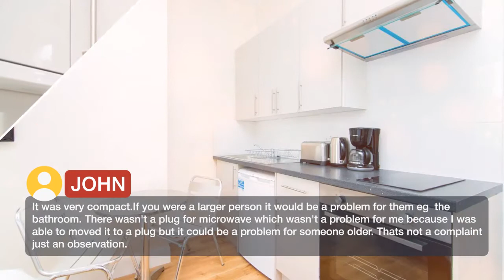Earl's Court Studios | Reviews real guests Hotels in London, Great Britain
One of our best sellers in London! Located in London, near Natural History Museum London, Earl's Court Studios features free WiFi. The units provide views of the city and come with a washing machine, a fully equipped kitchen, and a private bathroom with free toiletries and a hair dryer. There's also a oven, microwave and a coffee machine. Olympia Exhibition Centre is one kilometer from the apartment, while Victoria and Albert Museum is 1.9 km away. London City Airport is 19.3 km from the property. Kensington and Chelsea is a great choice for travelers interested in architecture, monuments and entertainment.